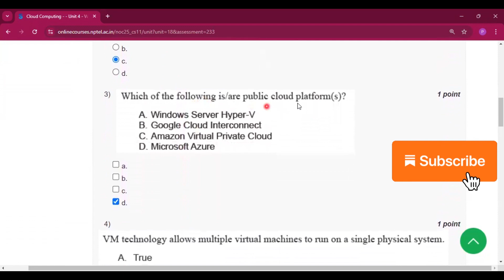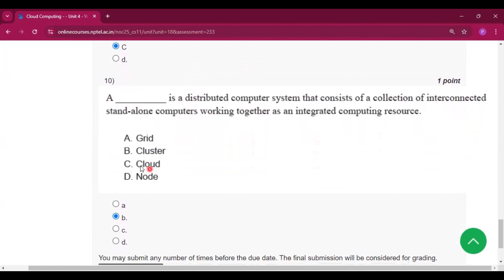NPTEL Cloud Computing Week 1 Assignment 1 Answers Solution Quiz | 2025-January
Cloud Computing Week 1 Assignment 1 Answers Solution Quiz | NPTEL Cloud Computing Week 1 Assignment 1 Answers Solutions Quiz Jan 2025 | Swayam IIT KGP | cloud computing week 1 answers nptel

cloud computing assignment 1 nptel answers
NPTEL cloud computing Assignment 1 Solutions
NPTEL cloud computing Assignment 1 answers
NPTEL cloud computing Week 1 Solutions
nptel cloud computing Week 1 answers 2025